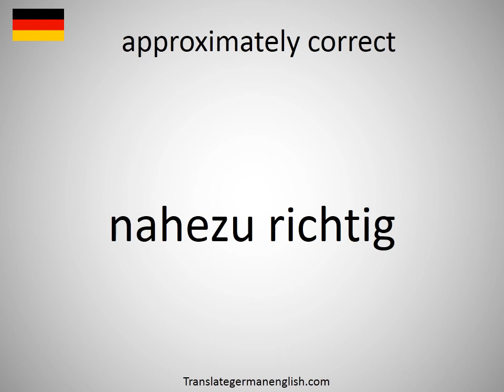How to say approximately correct in German?